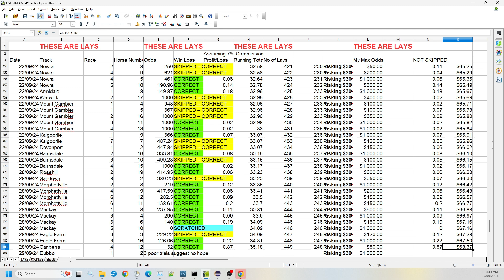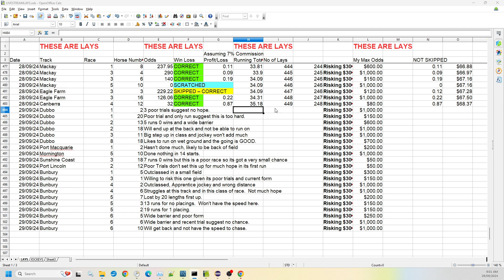Australian Horse Racing - Betting Tips - 29/09/2024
Join me live for an exciting session of Australian horse racing bets!

As a profitable sports betting enthusiast, I’ll be sharing my strategies, insights, and live bets as the races unfold. Whether you're a seasoned bettor or new to the world of horse racing, this stream is perfect for anyone looking to learn more about profitable betting techniques and enjoy the thrill of the race.